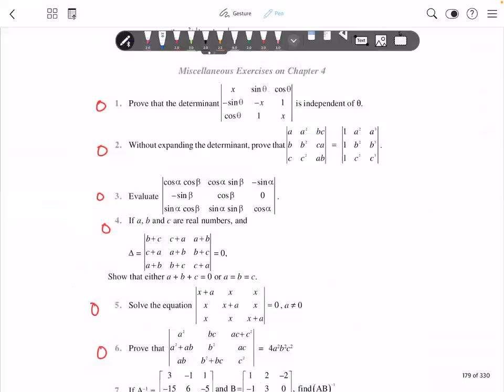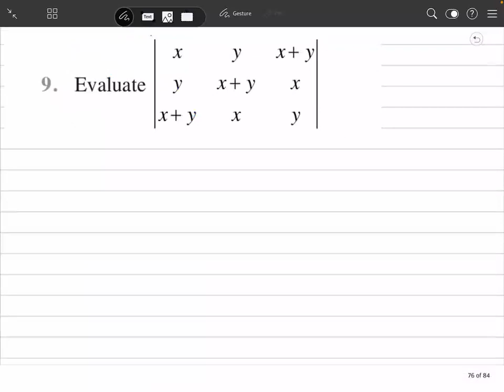Class 12 || MATRICES & DETERMINANTS || L 8 || Miscellaneous Ex || MPM sir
PDF Notes 👆👆👆👆
1. Dedicated Doubt sessions for JEE/Boards/BITSAT/COMEDK/MHCET/NEET.
2.One subscription , Unlimited Access to Live Online Classes & Videos
3. Real time interaction with best in Class teachers.
4. Limited students in each Class.
5. Download the videos & watch offline

Pankaj sir is a great mentor and has been awarded for Best teacher By Central Board of Secondary Education.
He is a passionate teacher and helped many students to score 💯percent in Exams.
So are you ready to crack the Exams?
Let's study smart and know how crack exams with Pankaj sir